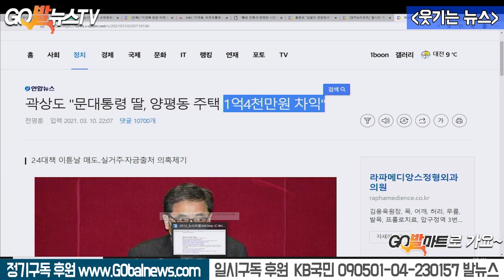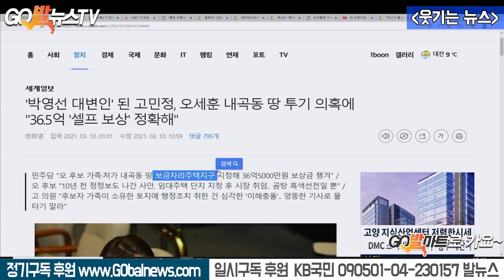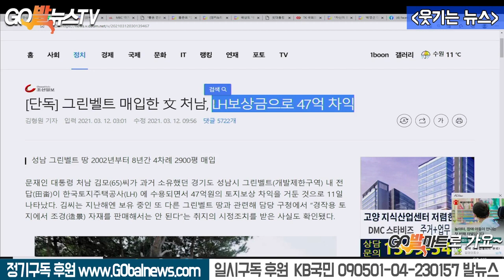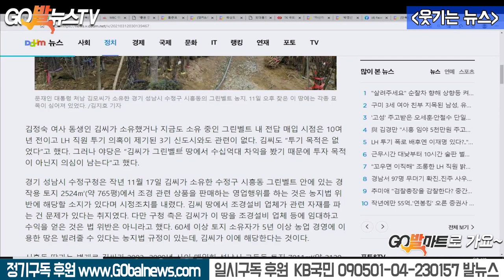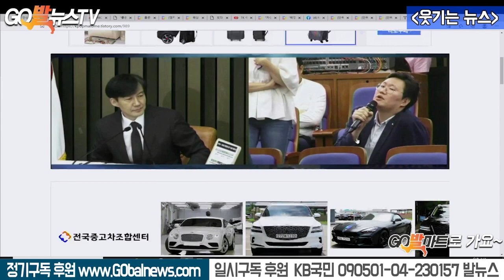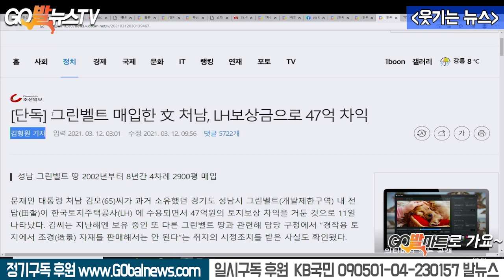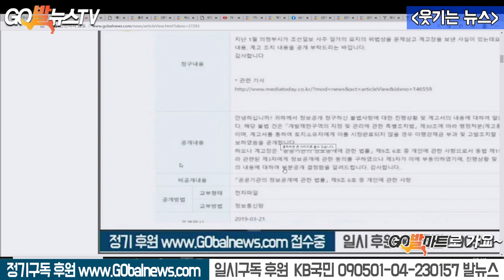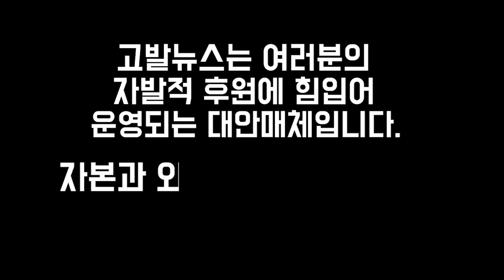3.12 조선일보 '왜요' 김형원 기자, 부동산으로 청와대 때리기 해프닝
3.12 조선일보 '왜요' 김형원 기자, 부동산으로 청와대 때리기 해프닝